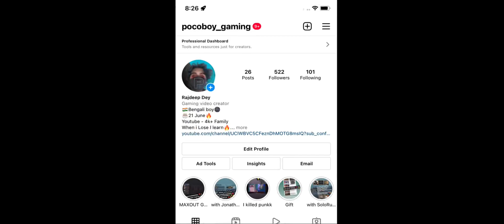𝐇𝐚𝐫𝐝𝐞𝐬𝐭 𝐀𝐧𝐝𝐫𝐨𝐢𝐝 𝐏𝐥𝐚𝐲𝐞𝐫 @MRSPUFF 𝐈 𝐅𝐚𝐜𝐞𝐝🤧🔥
𝐇𝐚𝐫𝐝𝐞𝐬𝐭 𝐀𝐧𝐝𝐫𝐨𝐢𝐝 𝐏𝐥𝐚𝐲𝐞𝐫 @MR SPUFF  𝐈 𝐅𝐚𝐜𝐞𝐝🤧🔥